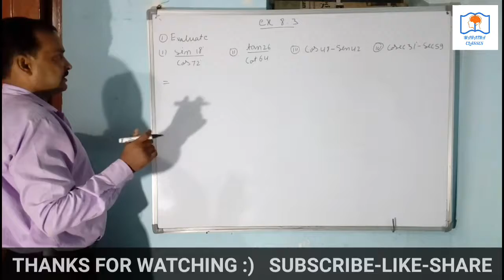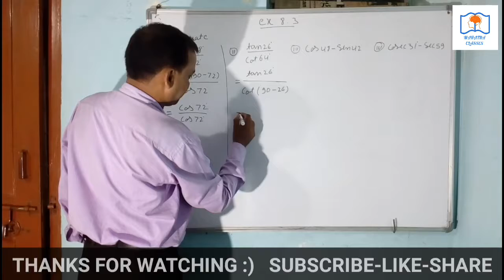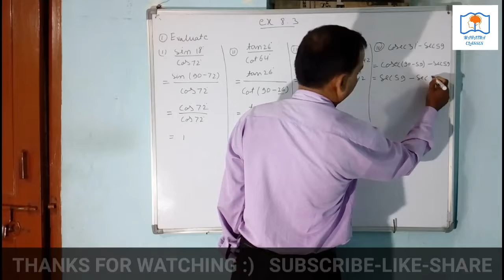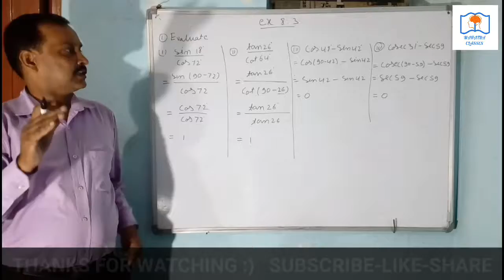Trigonometry full explanation | Class 10 | Part 16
Trigonometry full explanation | Class 10 | Part 16. Chapter 8 trigonometry exercise 8.3 questions 1 maths class 10 NCERT, English and Hindi. Trigonometry ex. 8.3ncert.
In this video I will tell about trigonometry. How to learn t. Ratio .
trigonometry review,
trigonometry ratio,
trigonometry identity,
trigonometry table,
trigonometry class 9,
trigonometry angles,
trigonometry applications,
trigonometry animation,
trigonometry advanced,
trigonometry asmr,
trigonometry and geometry,
trigonometry a level,
trigonometry arc length,
trigonometry act,
a trigonometry class wants to determine the length of a pond near the school,
a level trigonometry,
a math trigonometry,
trigonometry baby,
trigonometry bangla,
trigonometry basic,
trigonometry by dear sir,
trigonometry by gb sir,
trigonometry by chamok hasan,
trigonometry by rahul sir,
trigonometry by sahil sir,
trigonometry basics bangla,
trigonometry bearings,
trigonometry sin(a+b),
trigonometry b.sc,
trigonometry for b.ed,
trigonometry for b.ed exam,
trigonometry class,
trigonometry course,
trigonometry cxc,
y=mx+c trigonometry,
y=mx+c trigonometry add maths,
trigonometry in c programming,
trigonometry dear sir,
trigonometry double angle identities,
trigonometry degrees,
trigonometry derivatives,
trigonometry dash,
trigonometry documentary,
trigonometry domain and range,
trigonometry definition,
trigonometry double angle,
trigonometry distance,
group d trigonometry questions,
rrb group d trigonometry,
trigonometry wifistudy group d,
trigonometry c and d formula,
trigonometry wifi group d,
trigonometry rrb group d tamil,
trigonometric equations,
trigonometry examples,
trigonometry eddie woo,
trigonometry easy,
trigonometry exampur,
trigonometry english,
trigonometry explanation,
trigonometry exam,
e1 coaching trigonometry,
trigonometry for dummies,
trigonometry finding sides,
trigonometric functions,
trigonometry final,
trigonometry for rrb je,
trigonometry finding sides and angles,
trigonometry finding missing angles,
trigonometry finding missing sides of right triangles,
trigonometry finding exact values,
trigonometry geometry,
trigonometry gb sir,
trigonometry general solution,
trigonometry game,
trigonometry general formula,
trigonometry gcse,
g tewani trigonometry,
g tewani inverse trigonometry,
g b sir trigonometry,
g tutorial trigonometry,
trigonometry hsc,
trigonometry hsc 1st paper,
trigonometry history,
trigonometry height and distance,
trigonometry help,
trigonometry hexagon,
trigonometry hacks,
trigonometry hindi,
trigonometry high school,
trigonometry hard,
trigonometry in real life,
trigonometry in hindi,
trigonometry intro,
trigonometry iit jee,
trigonometry in geometry,
trigonometry in telugu,
trigonometry igcse,
trigonometric integrals,
trigonometry jee,
trigonometry jee mains,
trigonometry jee crash course,
trigonometry jee live,
trigonometry jeecup,
trigonometry jane,
trigonometry jee questions,
trigonometry jee unacademy,
trigonometry jee mains questions,
trigonometry jee advanced,
trigonometry khan,
trigonometry ka formula,
trigonometry khan academy bangla,
trigonometry ka sutra,
trigonometry kisin,
trigonometry ke sawal,
trigonometry ka all formula,
trigonometry ke sutra,
trigonometry ki sarni,
trigonometry ka chart,
trigonometry by a k sah,
trigonometry a k choudhary,
trigonometry lessons,
trigonometric limits,
trigonometry lesson 1,
trigonometry law of cosines,
trigonometry law of sines,
trigonometry laws,
trigonometry log,
trigonometry live,
l'hospital rule trigonometry,
trigonometry s l loney,
trigonometry made easy,
trigonometry maze,
trigonometry mit,
trigonometry missing sides,
trigonometry maze answer key,
trigonometry missing angles,
trigonometry mathematics,
trigonometry meme
trigonometry model,
trigonometry amit m agarwal,
trigonometry class 10 m learning,
m learning trigonometry,
trigonometry ntpc,
trigonometry notes,
trigonometry neha agarwal,
trigonometry natok,
trigonometry numberphile,
trigonometry nancypi,
trigonometry nancy,
trigonometry number of solutions,
trigonometry ncert class 10 ex 8.1,
trigonometry negative angles,
trigonometry overview,
trigonometry o level,
trigonometry of class 10,
trigonometry organic chemistry,
trigonometry of class 9,
trigonometry of class 11,
trigonometry on iphone calculator,
trigonometry o level add maths,
trigonometry on casio calculator,
trigonometry onnorokom pathshala,
further trigonometry o level,
trigonometry o level questions,
trigonometry proofs,
trigonometry project,
trigonometry period,
trigonometry physics,
trigonometry phase shift,
trigonometry patrickjmt,
trigonometry part 2,
trigonometry questions,
trigonometry quadrants,
trigonometry quiz,
trigonometry quadrant system,
trigonometry questions for rrb je,
trigonometry questions and solutions,
trigonometry q